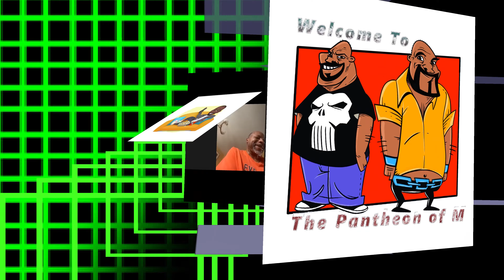Happy Death Day 2 U (2019) - Review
Ray Shares his thoughts on this Groundhogs day hybrid